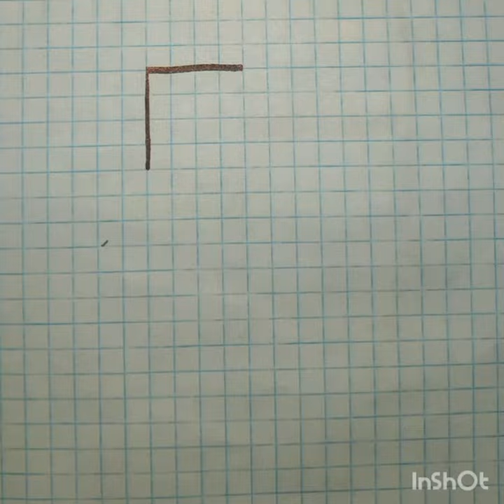3D easy drawing an illusion#step by step#illusion art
3D easy drawing#an illusion#illusion art#geometric pattern#step by step#creative art